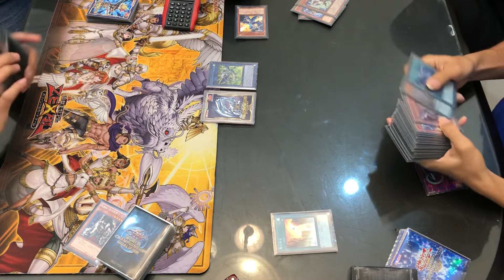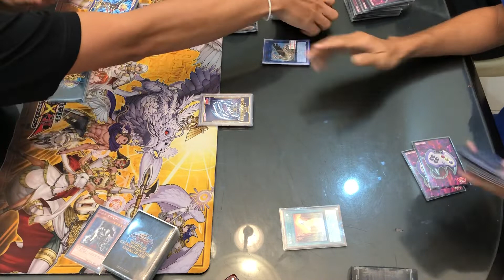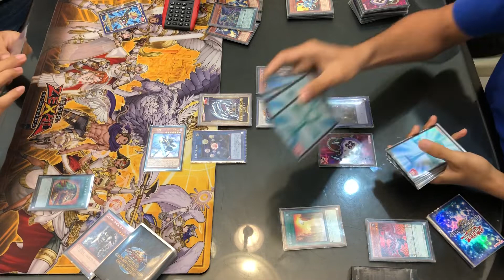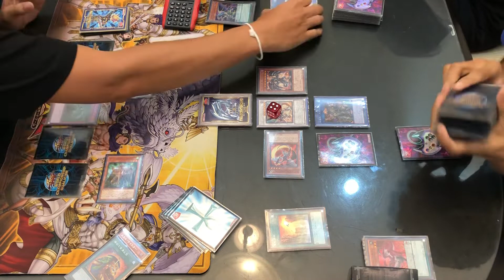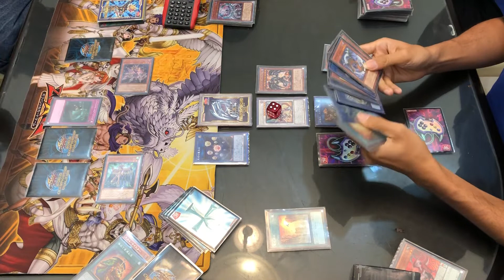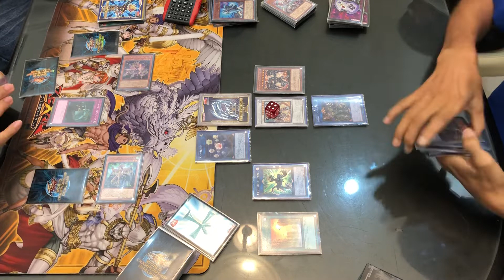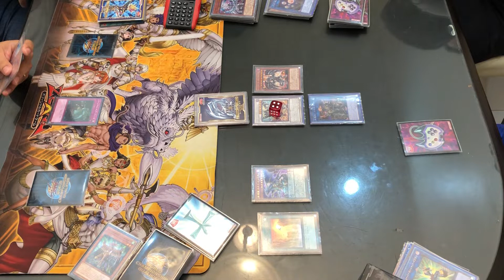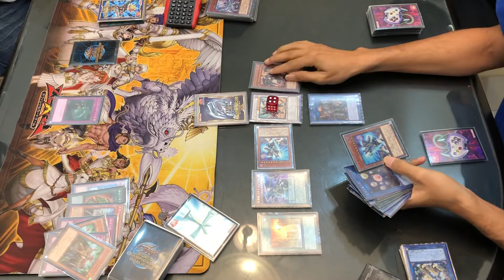Yugioh! ยูกิ [ Ranking ] Final Duel.2 Altergeist VS Red-Eyes Darkness Metal Dragon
HANDSOME
RANKING Tournament
24 February 2019
Final Duel.2 Altergeist VS Red-Eyes Darkness Metal Dragon